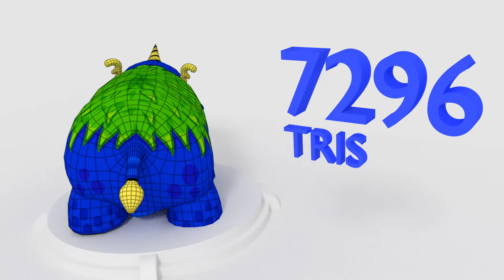Steven Ostuni - 3D Modeling - Demo Reel 2019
My 2019 Demo Reel for 3D Modeling. Created in Blender, Maya, and 3D Coat.